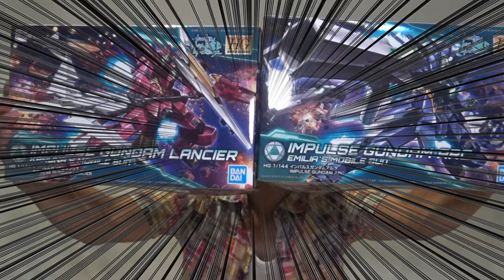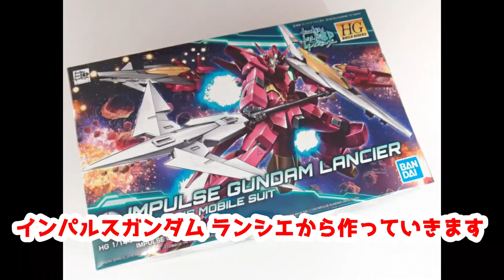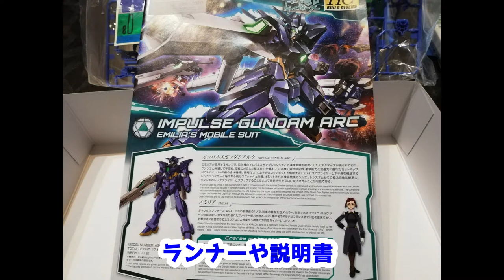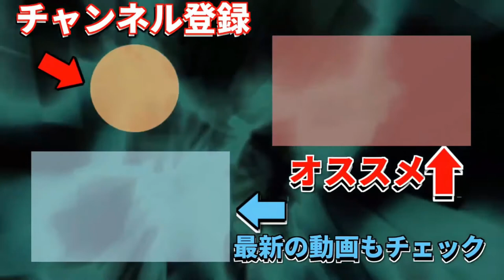ガンプラ！分離・変形・合体はロマン！